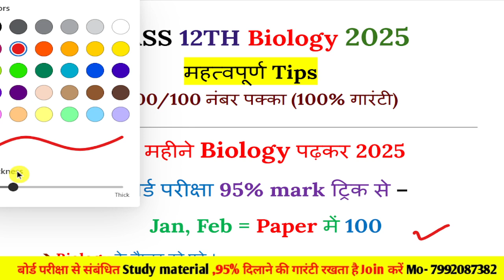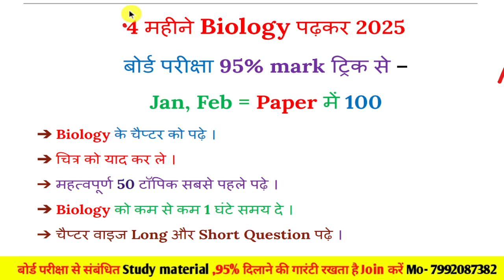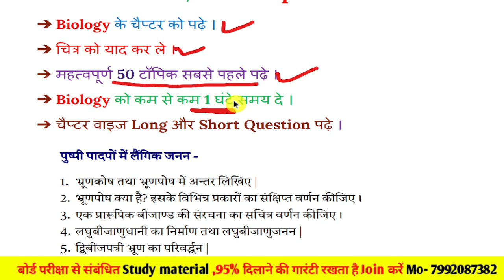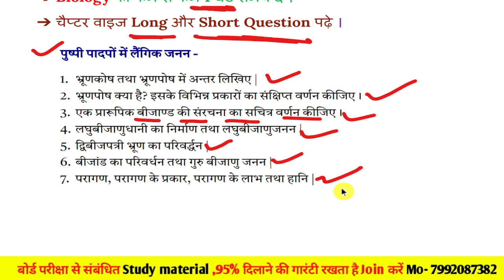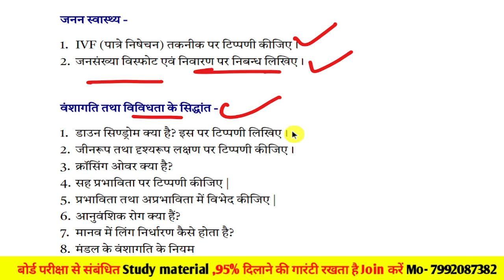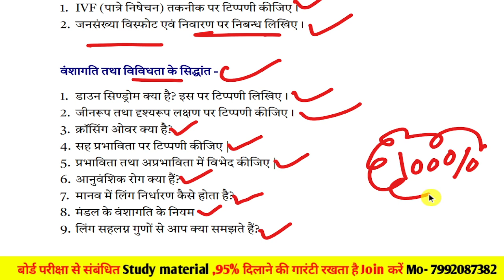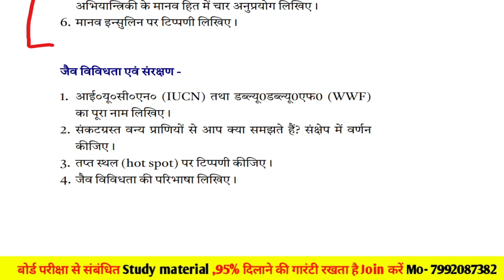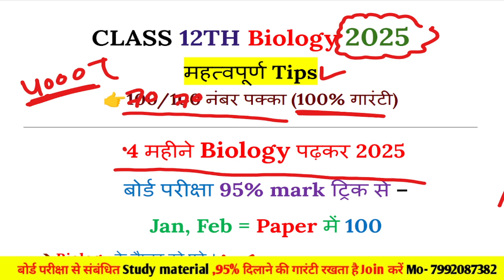12th Biology Paper 2025,/वायरल पेपर,/Class 12 jiv vigyan model paper 2025,/Bio important questions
12th Biology Paper 2025,/वायरल पेपर,/Class 12 jiv vigyan model paper 2025,/Bio important questions

About this video:
Hello students video maine aapko class 12 Biology ka ek viral paper bataya hai. Agar aap is bar 12th mein hai aur aapko 2025 Mein board exam dena hai to yah video aapke liye bahut jyada important hai.
is video mein Biology ke pure paper ka solution bataya gaya hai.

Topics covered in this video:
1) class 12 Biology model paper
2) class 12 Biology model paper 2025
3) 12th Biology model paper UP Board
4) 12th Biology ka model paper
5) class 12 Biology model paper UP Board
6) UP Board 12th Biology model paper
7) model paper UP Board
8) Biology viral paper
9) class 12 Biology viral paper
10)12th Biology model paper 2025
11) Biology ka model paper
12) Biology model paper UP Board